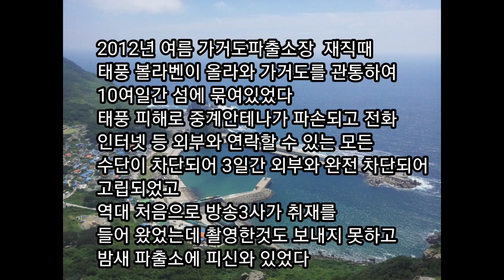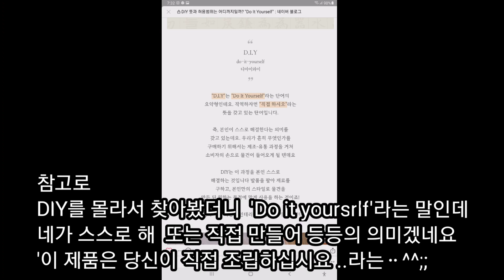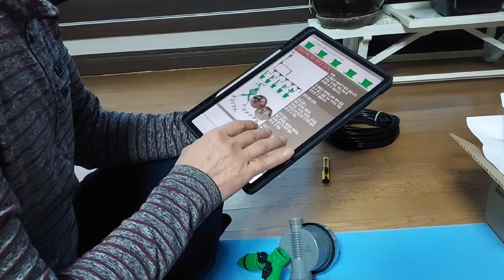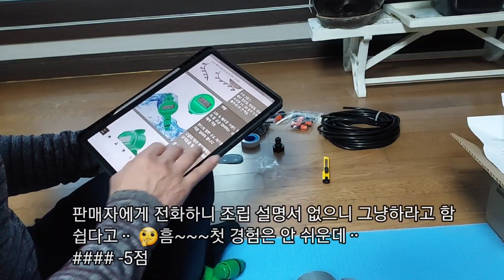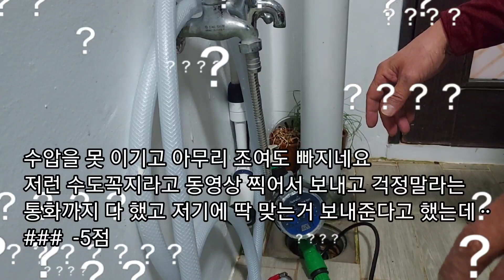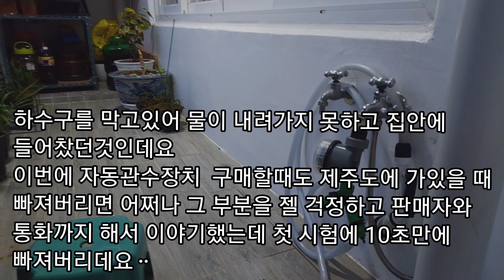아파트베란다 자동관수기 설치//Installing an automatic watering machine at home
십여년 전에 베란다 난초들 모두 말려서 죽여버린 경험이있어
한달여간  여행을 가려고 베란다에 자동관수장치를  설치합니다
잘 설치하지 못하는데 관심있으신 분들 보시고 반면교사로
참고하시라고 영상올립니다

Installing an automatic watering machine at home